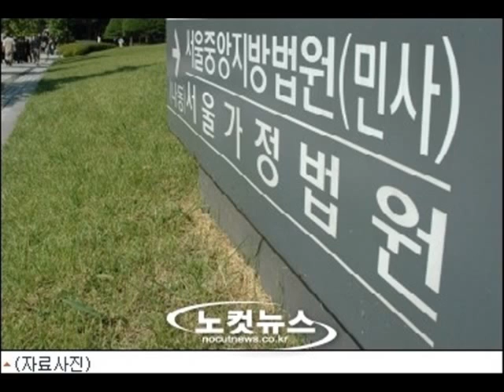[김현정의 뉴스쇼]김숙기 원장 "명절은 '멍'절..차에서 뛰어내리는 아내도"(20130917)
- 명절후 이혼 12% 늘어...미리 계획짜기, 감사의 말 한마디 잊지 않기

■ 방송 : FM 98.1 (07:00~09:00)
■ 대담 : 김숙기 나우미가족문화연구원 원장

 해마다 명절을 쇠고 나면 제일 붐비는 곳 중의 하나가 바로 법원입니다. 가정법원이요. 통계청이 발표한 최근 5년 간 이혼통계를 보면 명절 직후 이혼이 평소보다 약 12%나 급증했다고 합니다. 가장 화목하고 풍성해야 할 명절이 왜 어떤 부부들에게는 지옥인 건지, 알아야 피하겠죠. 오늘 화제의 인터뷰에서는 실 사례들을 직접 들어 보겠습니다. 나우미가족문화연구원의 김숙기 원장, 연결이 되어 있습니다.